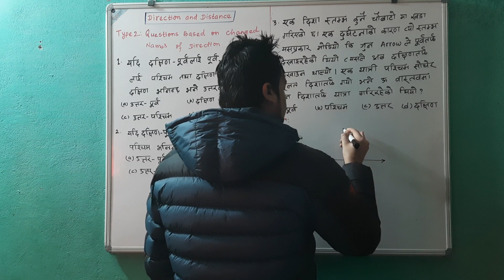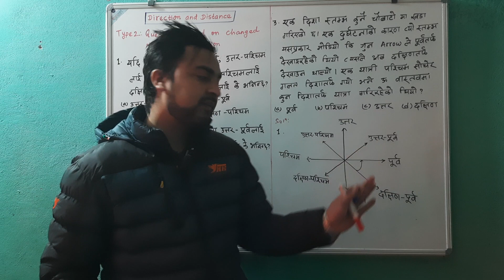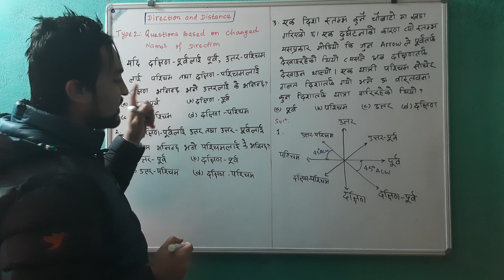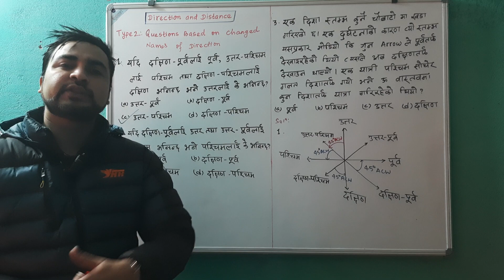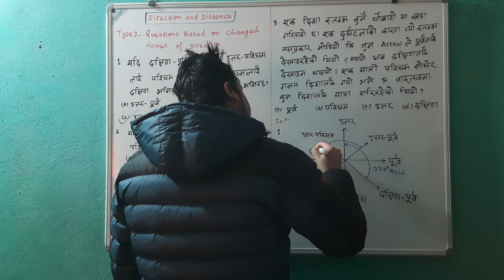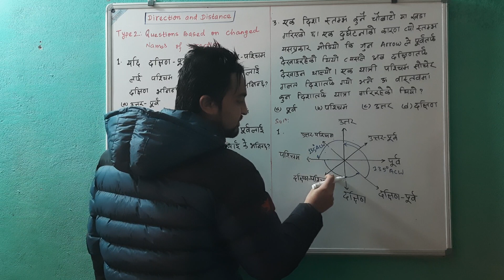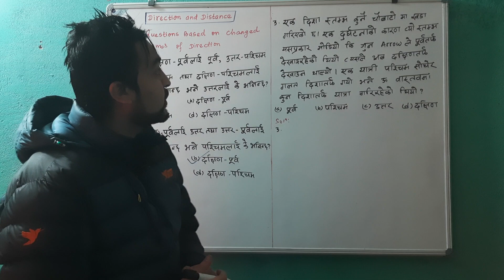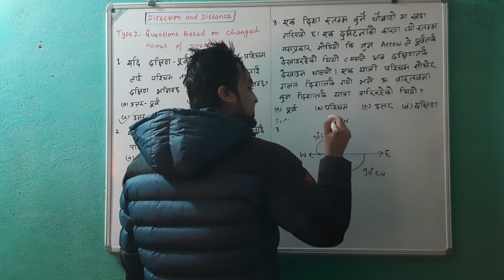Distance and Direction -Part 2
सम्पुर्ण लोकसेवा तथा शिक्षक सेवा तयारिकर्ता साथिहरुको लागि Distance and Direction को बिशेष trick सहित को video